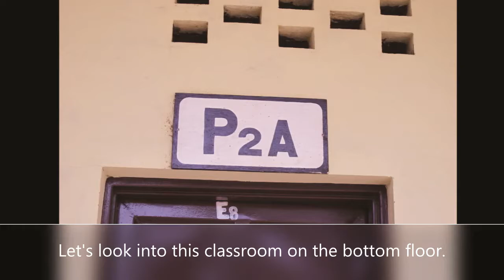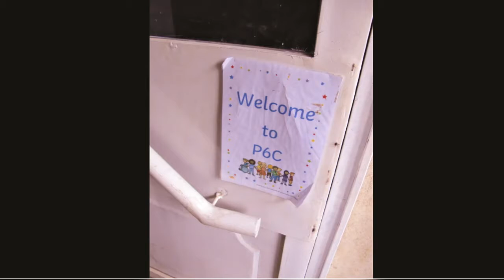DS Photo Tour March 2019